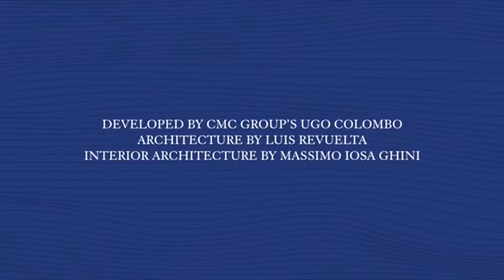Brickell Flatiron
Preview of a Finished Residence at Brickell Flatiron, the 736-foot-high tower that will stand as the tallest condominium south of New York City.